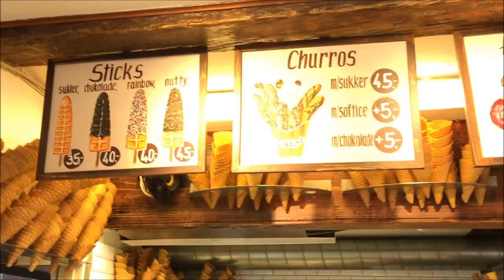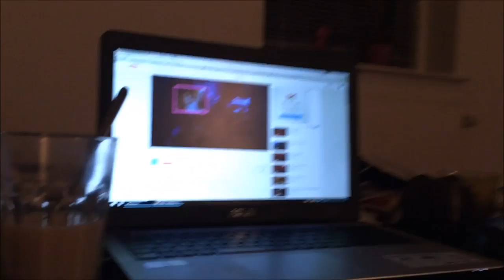TRAVEL VLOG | DENMARK | Copenhagen 2016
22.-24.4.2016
Here are a few footages from our trip to Copenhagen and our visit of our dear friend Kumby :)

Tady je pár záběrů z našeho výletu do Kodaně a návštěvy našeho drahého přítele Kumbyho :)

Peace & Love